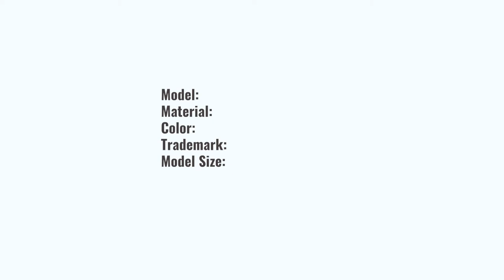Route 66 California Biker Leather Jacket art. 404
The California biker jacket made of genuine leather represents the Route 66 series of Airborne Apparel jackets. The "Mother of the Roads," as the Americans call it, ends its journey in California, near the Pacific Ocean shore. You can also test the leather biker jacket's quality presented on the Vintageleder online store pages in a less pretentious atmosphere. It is made of soft but dense English cow leather of dark brown colour, with characteristic abrasions (aged effect). The jacket has a rather elegant look thanks to not being overloaded with unnecessary details. Still, the essential elements are, of course, present.